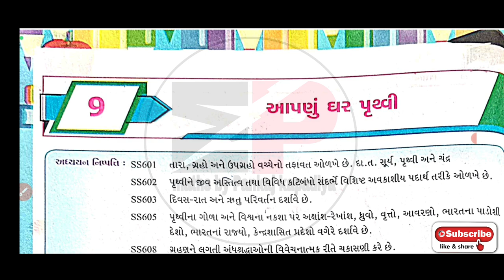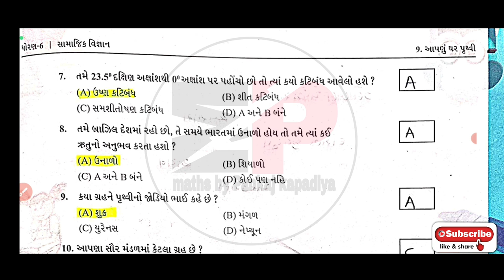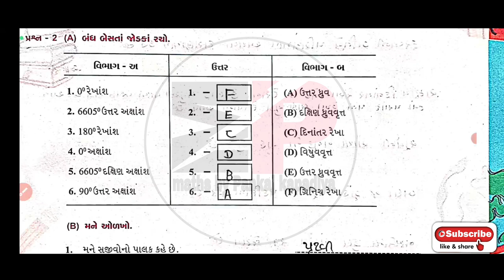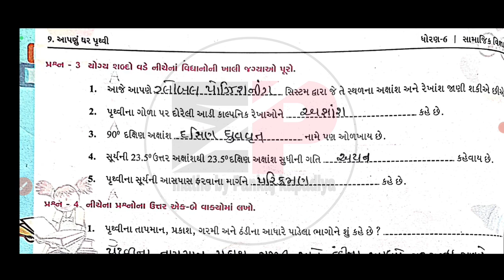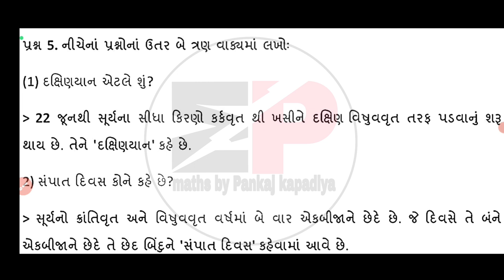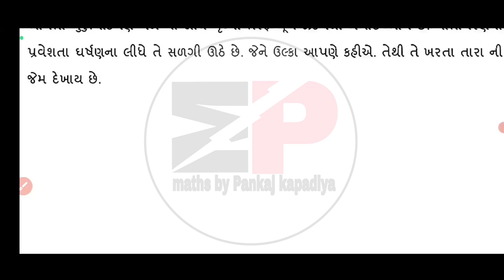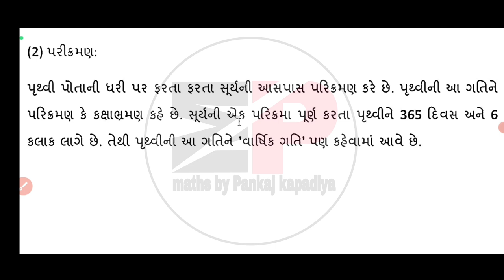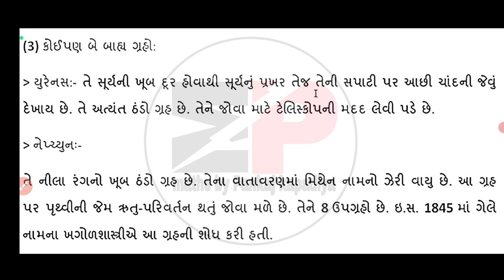swadhyay pothi dhoran 6 samajik vigyan path-9|std 6 ss swadhyay pothi ch-9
dhoran 6 samajik vigyan swadhyay pothi ch-9 | std 6 ss swadhyay pothi ch9 |ધોરણ 6 સામાજિક વિજ્ઞાન સ્વાધ્યાયપોથી

std_6_ss_swadhyay_pothi_ch-9
dhoran6samajikvigyanswadhyaypothipath-9
std6ssswadhyaypothich-9
swaadhyanpothi_dhoran_6_samajik_vigyan_ch-9_solution
swadhyaypothi_std_6_samajik_vigyan_ch-9_solution
std6gujaratiswadhyaypothi solution 2021
swaadhyanpothi_dhoran_6_vigyan_ch-1_solution
swadhyaypothi_std_6_science_ch-2_solution